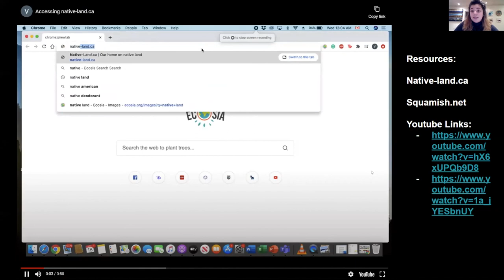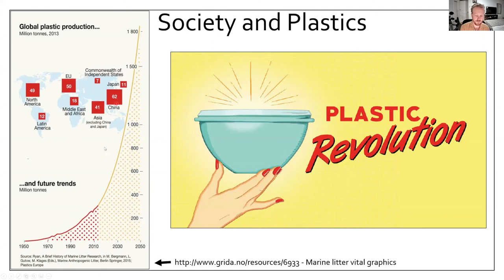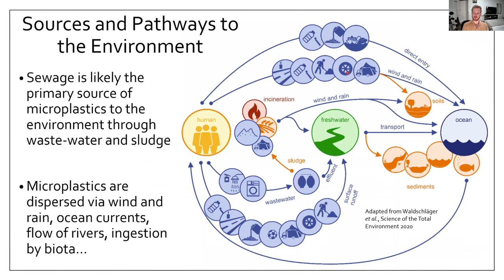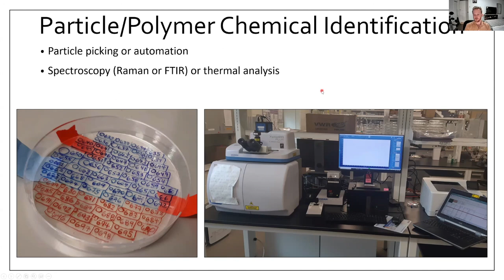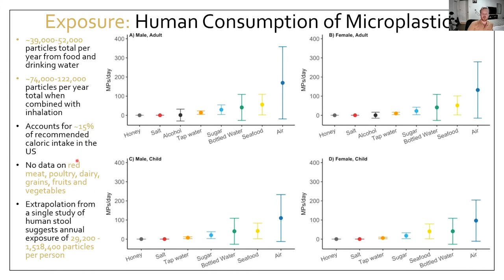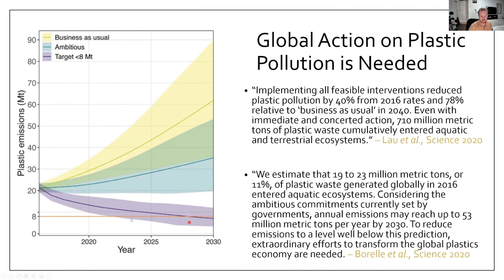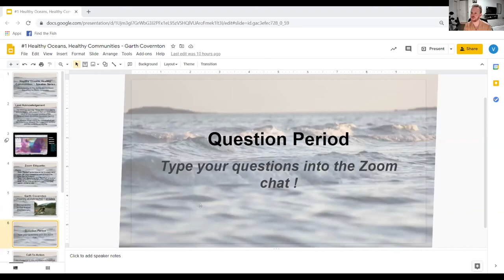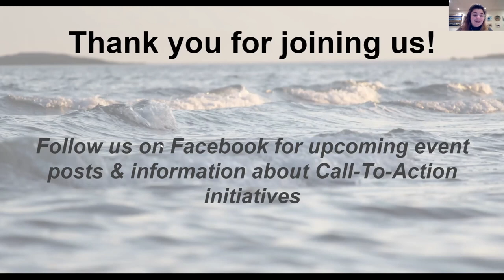Garth Governton - Microplastics in the Marine Environment (HOHC 1/4)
This is a recording of our first Healthy Oceans, Healthy Communities speaker series event, featuring Garth Covernton (UVic PhD Candidate) and his research on microplastics in the marine environment.